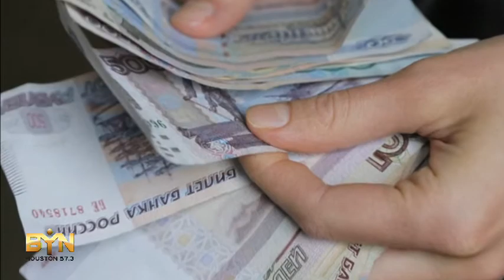1302MR USA-RUSSIA SANCTIONS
1302MR USA-RUSSIA SANCTIONS